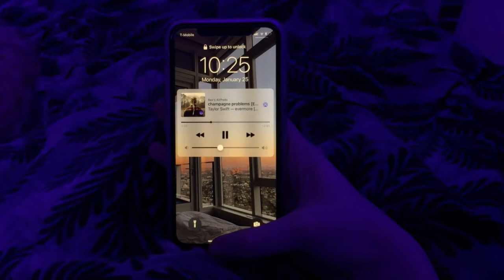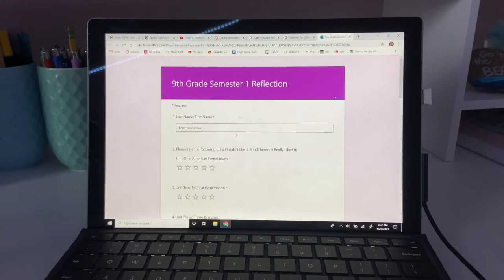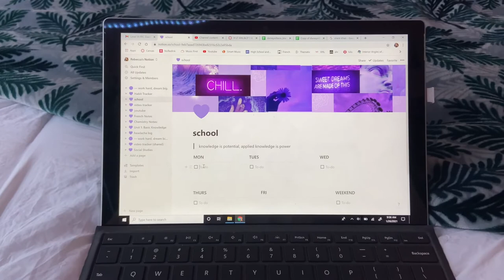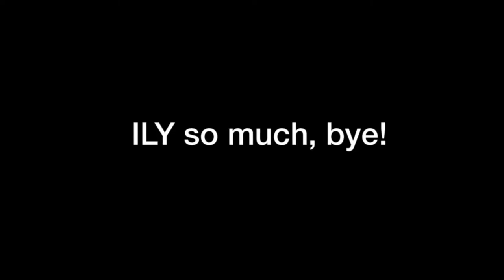SCHOOL VLOG // highschool day in my life & skiing vlog!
where do you live? - Seattle, Washington!
how tall are you? - tall, v tall haha! 5'8 :)
 hat camera do you use? iPhone 11

xx,
Becca!